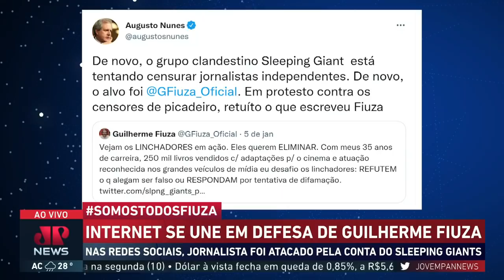Internet sai em defesa de Fiuza contra ataque do Sleeping Giants